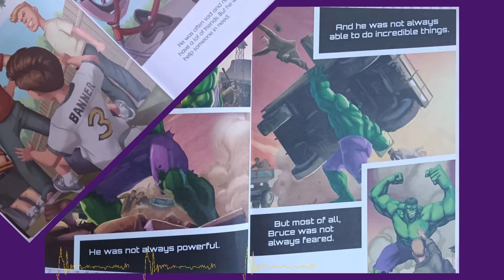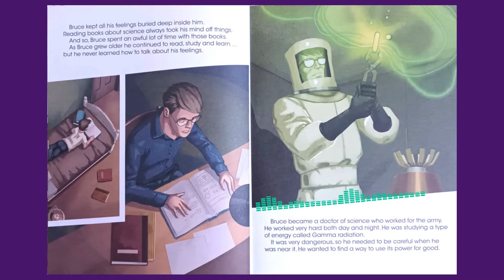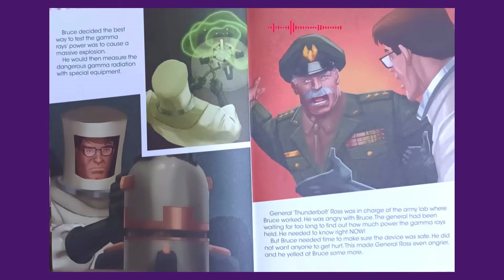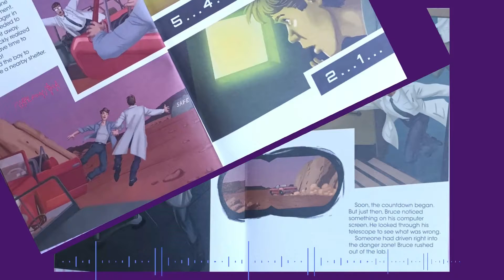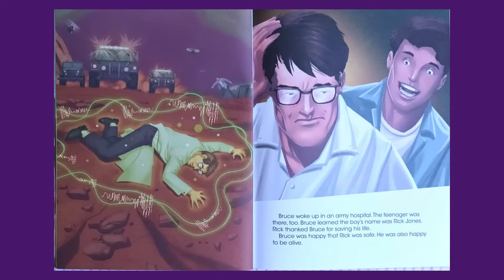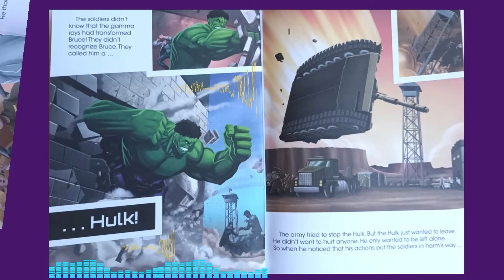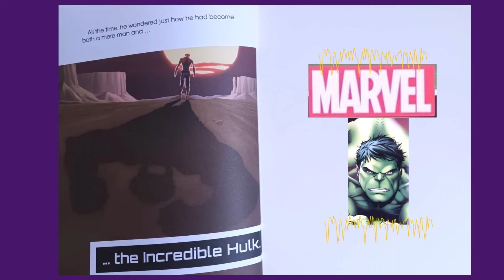MARVEL "The Incredible HULK," Read By Aunty Mimmi, British Accent Book Readings Aloud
A great fun book explaining how Bruce Banner developed into the HULK!!
Classic old-school favorite!
Children of all ages love Marvel and the super Hero Stories,